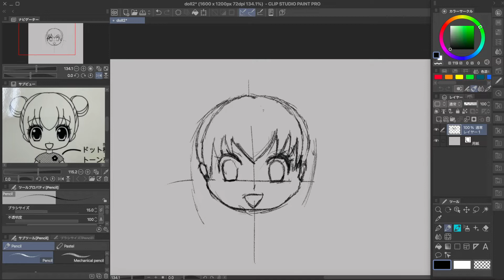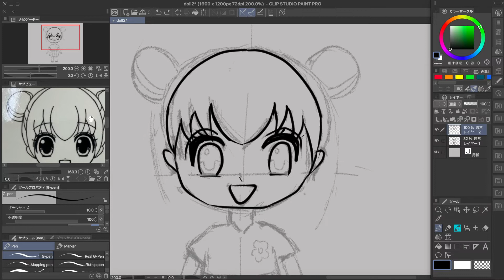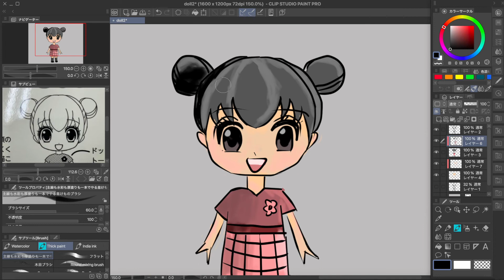Drawing A Doll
Practising3

Reference:
Class material picture

Tools:

Drawing:
Wacom tablet

Imovie
Canva